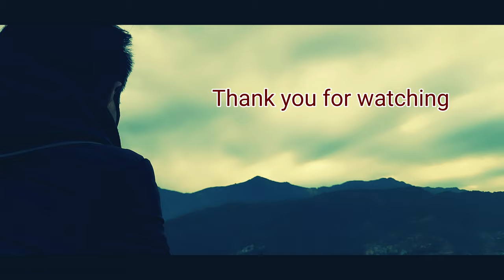WHITE GUMBA 2020 | vlog| FT.SAJAN LAMA